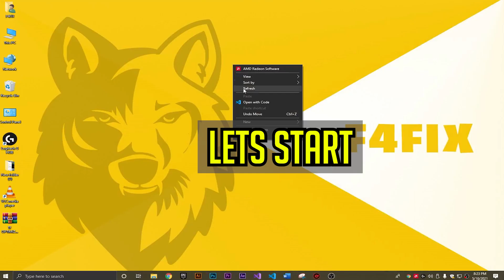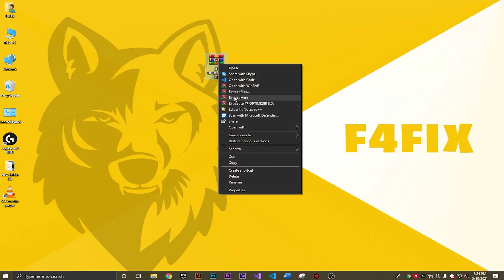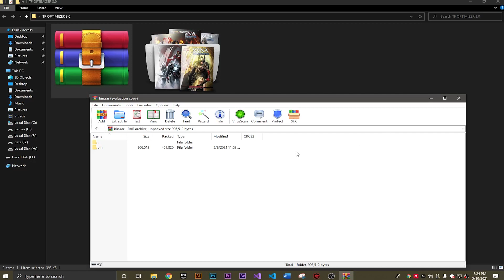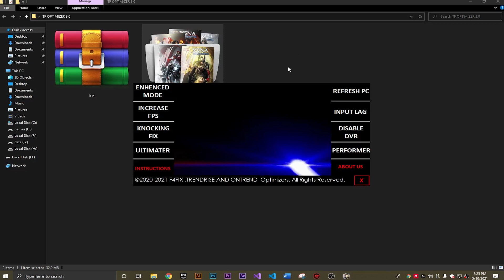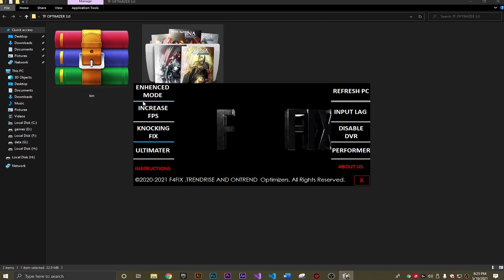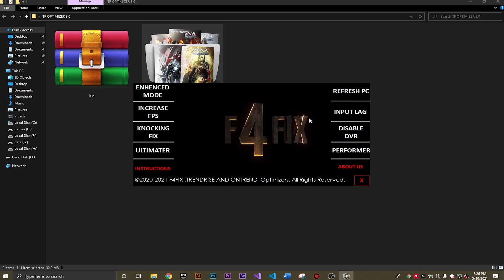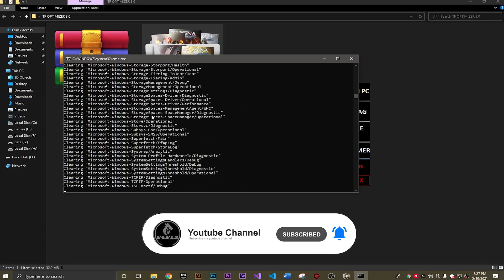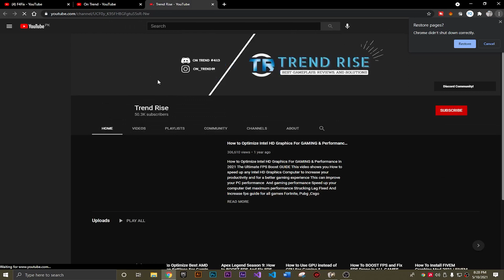How To BOOST FPS and Fix Lag & FPS Drops in ALL GAMES Instantly! ✅ Increase FPS In All Games | 2021!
How To BOOST FPS and Fix Lag & FPS Drops in ALL GAMES Instantly! ✅ Increase FPS In All Games | 2021!. Today I show how to boost your FPS and increase FPS while gaming on Windows 10! A lot of people are staying home and gaming these days, so I wanted to show "how to make your pc faster for gaming" since literally EVERY online game across Epic Games, Steam, and more has seen an online increase in players as of late!

/ NOTE \
My Computer (PC) Specs:
CPU: Intel Core i3-6500
GPU: GeForce GTX 950
RAM: 8 GB
Motherboard: MSI-7817
Power Supply: EVGA 80 Plus Bronze 500W
1 x Western Digital 500GB Hard Drive

Softwares:-
⍟Photoshop CC
⍟Open Broadcaster Software